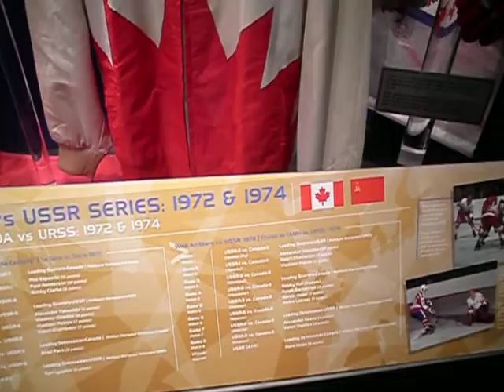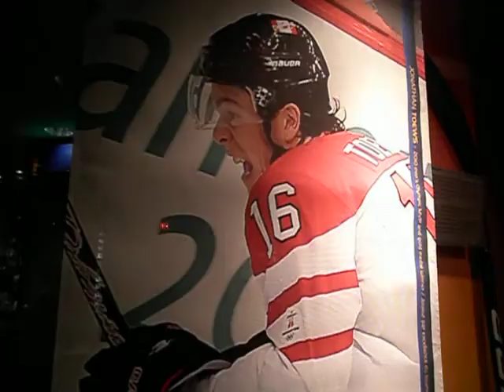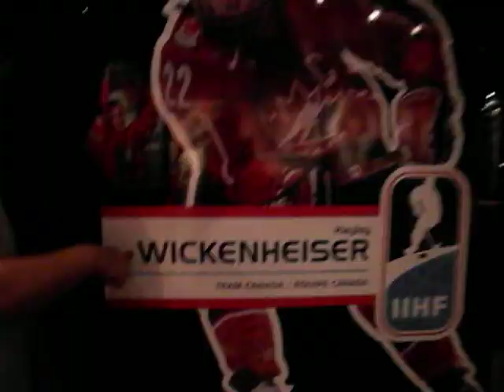Our Day Trip to Both Hockey Hall Of Fame & The C.N Tower-June 30th 2011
We had alot of fun looking at all the Hockey stuff Past And Present:)